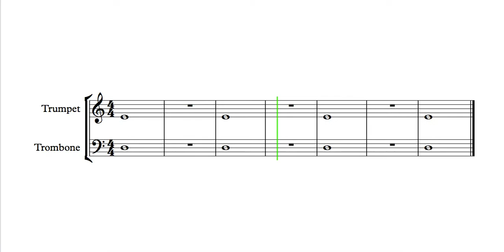Let's Play "Off To The Races" - Trumpet + Trombone